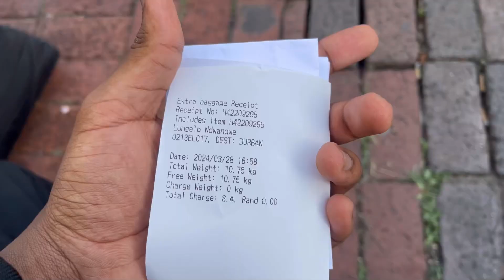I spent 18 hours in a bus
HOME GO